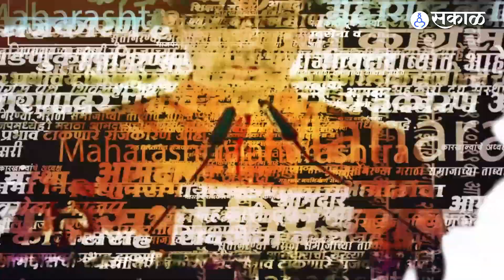Nitesh Rane: Transgender यांच्याबाबत केलेल्या ‘त्या’ वक्तव्यावर दिले स्पष्टीकरण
दोन दिवसांपूर्वी नितेश राणे यांनी बोलताना तृतीयपंथांचा चुकीचा उल्लेख केला होता. हा आमचा अपमान आहे. त्यामुळे नितेश राणेंवर गुन्हा दाखल करण्यात यावा, अशी मागणी तृतीयपंथांनी केली आहे. अशातच भाजपचे नेते नितेश राणे यांनी पत्रकार परिषद घेतली. यात नितेश राणे यांनी आपल्या वक्तव्यावर स्पष्टीकरण दिलं आहे. तृतीयपंथी समाजाने माझं वाक्य व्यवस्थित ऐकलं नसेल. आदरणीय बाळासाहेब ठाकरे यांचं वक्तव्य आहे. त्याचा आधार घेऊन मी बोललो आहे, असं नितेश राणे म्हणाले.
PJ, YL_0723